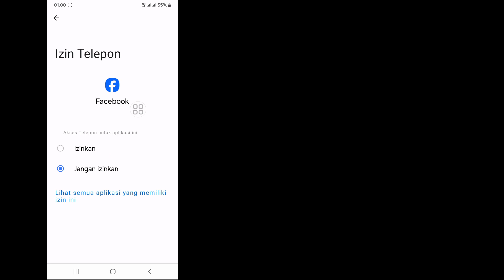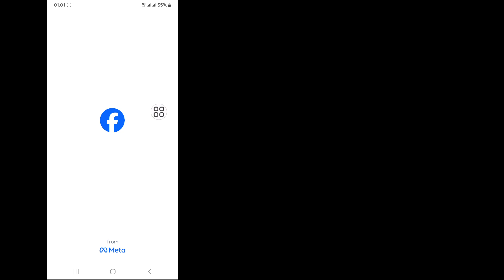Perbaiki Masalah Facebook Tidak Dapat Masuk 2024 | terjadi kesalahan silakan coba masuk lagi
Di sini, di video ini saya akan menunjukkan kepada Anda [ Memperbaiki Masalah Facebook Tidak Dapat Masuk 2024 ]. Jadi tonton video ini baik-baik dan jangan lewatkan video ini jika Anda melewatkan video ini maka Anda tidak akan mengerti dengan baik jadi jika ada masalah Anda bisa bertanya kepada saya  dan beri komentar di bawah saya akan mencoba menyelesaikan masalah Anda jika Anda menyukai video ini, silakan tekan suka dan Berlangganan saluran saya terima kasih.🙏

Facebook Kesalahan